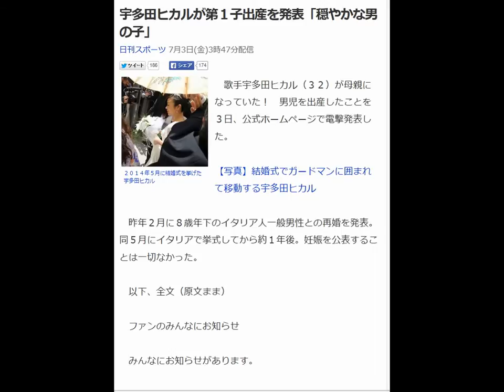結婚・宇多田ヒカルが第１子出産を発表「穏やかな男の子」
再婚・宇多田ヒカルが第１子出産を発表「穏やかな男の子」

２０１４年５月に結婚式を挙げた宇多田ヒカル

歌手宇多田ヒカル（３２）が母親になっていた！

【写真】結婚式でガードマンに囲まれて移動する宇多田ヒカル

　昨年２月に８歳年下のイタリア人一般男性との再婚を発表。同５月にイタリアで挙式してから約１年後。妊娠を公表することは一切なかった。